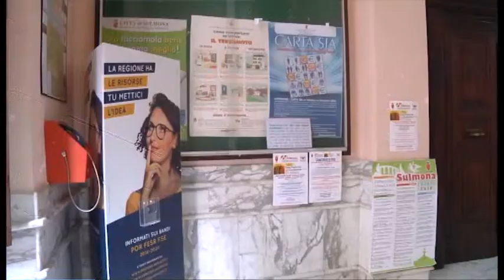PULIZIE SBLOCCATE, RIASSORBITE NOVE LAVORATRICI MA LA CGIL NON MOLLA